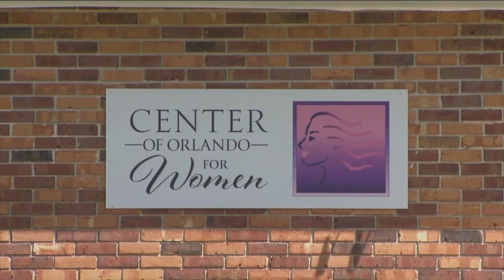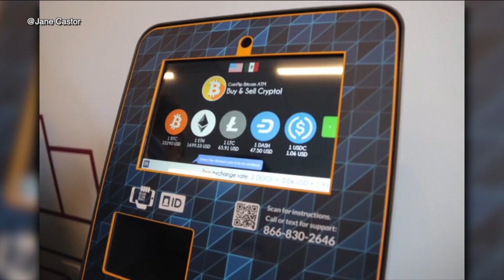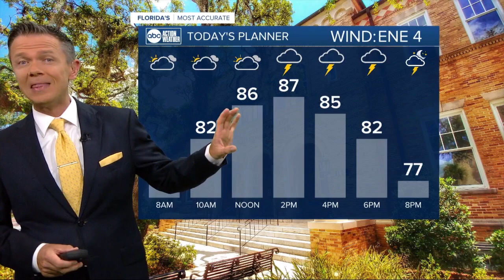ABC Action News Latest Headlines | September 14, 4am